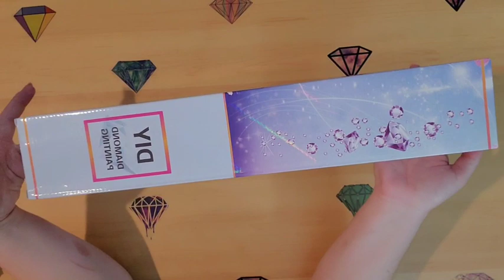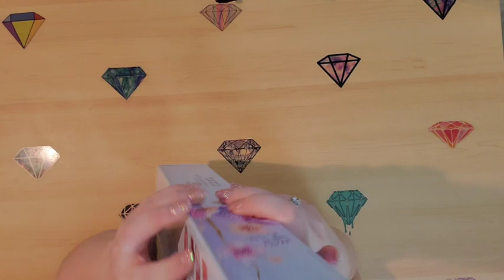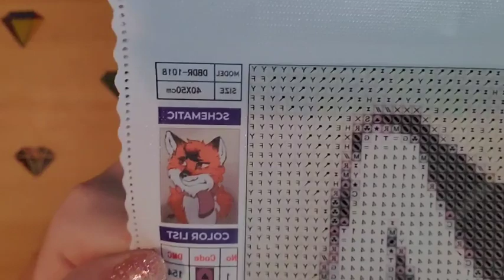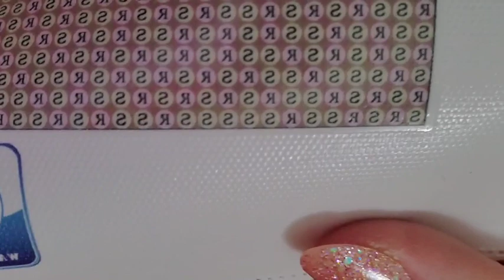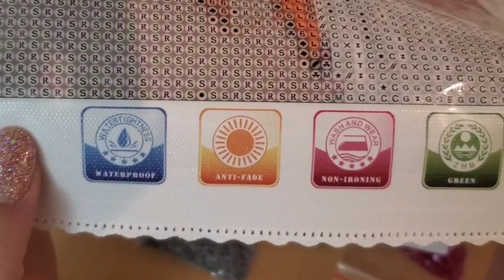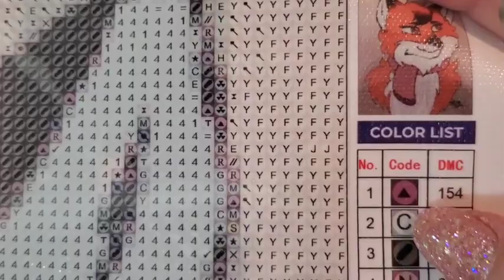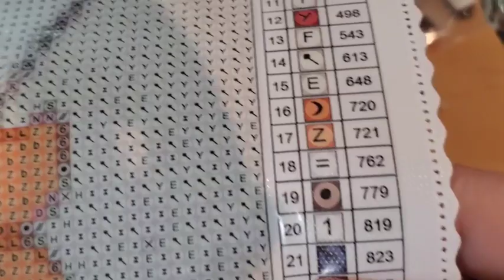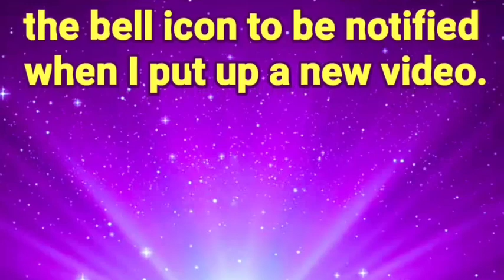NEW US DP company Distracted by Diamonds Auctuon painting unboxing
Did you miss out on getting one of the brand new paintings from distracted by diamonds new diamond painting company? Well here is your chance to get one. This painting I will be unboxing will be going into the silent auction that we are doing for Maddie to raise money to get her a service dog. Don't miss out.

My Etsy
ShineshopDesigns.com